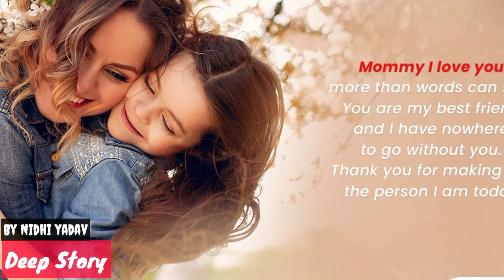Happy mother's day | dedicated to all mother's | mother's day special | mother's day 2021|shayari ❤️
Happy mother's day | dedicated to all mother's | mother's day special | mother's day 2021| best song
Happy mother's day | dedicated to all mother's | mother's day special | mother's day 2021|

Deep Story
By Nidhi yadav